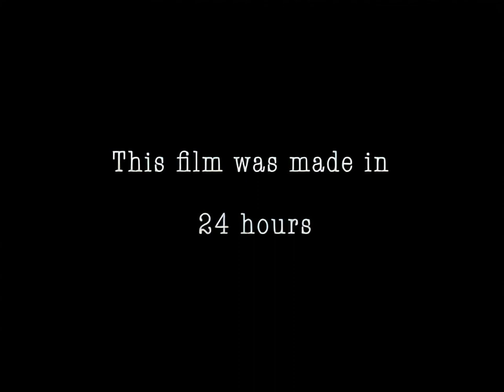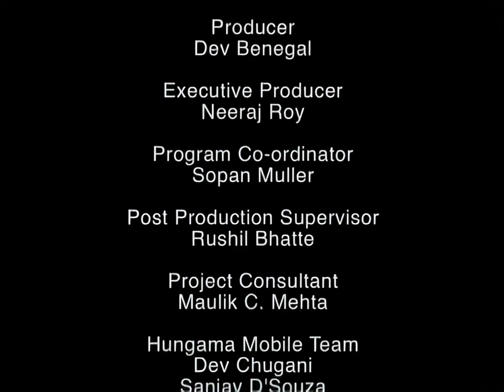What if - Hindi Short Film | Finalist - Dev Benegal 24X7 Making Movies Contest 2006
One of my first short film
Written & Directed by Tarunabh Dutta

Cinematographer :
Tarunabh Dutta
Saurabh Vishwakarma

Editor:
Adil Wassan
Rajesh Tailor

Cast:
Adi: Akash Dudhe
Nimi: Erica D'Souza
Sanjay (Adi's Friend): Rohit Sewani
Doctpr: Pratik Chaudhri

Art Director: Yadneshwar Pathak
Stylish and Make-up: Ritu & Shifa

Film Team:
Yadneshwar Pathak
Dwijomala Hanjabam
Rohit Sewani
Pratik Chaudhri

Special Thanks
Saurabh and Sachin
Rajan Lakule
Mr. Dalvi
Mr. Pitkar
Alok
Arpan
Muhammed
Narendra
Amol Kale
Ashutosh
Trupti
and JJ Family